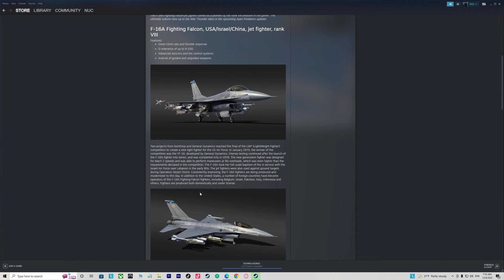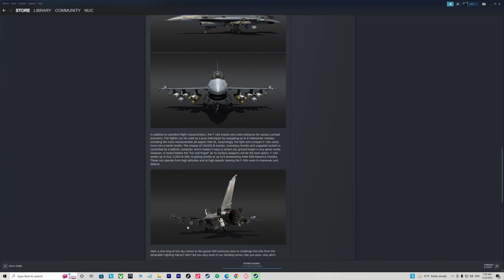Apex Predators (Update Teaser) The F-16A Fighting Falcon jet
The F-16A Fighting Falcon jet fighter comes as a pioneer of the rank VIII aviation in the game. The ultimate vulture rises up to the War Thunder skies in the upcoming Apex Predators update!

F-16A Fighting Falcon, USA/Israel/China, jet fighter, rank VIII

nucgaming War-thunder-update-Apex-Predators(UpdateTeaser)#